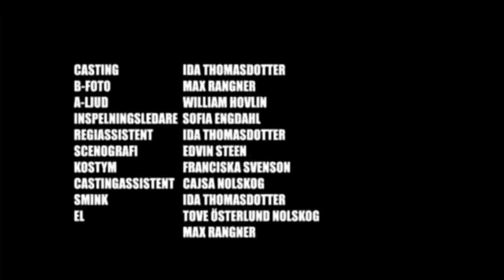Hagamozlo Corto Gay Part 2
Dos chicos curiosos deciden exprimentar sobre su sexualidad el uno con el otro
Cortos gay
Cortometrajes gay
Peliculas Gay
Amor gay
Amor es Amor